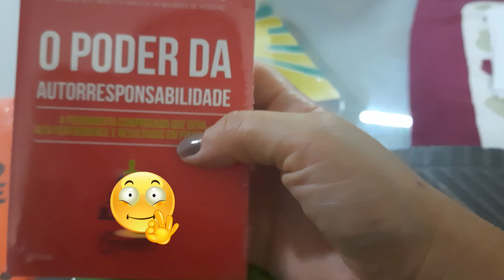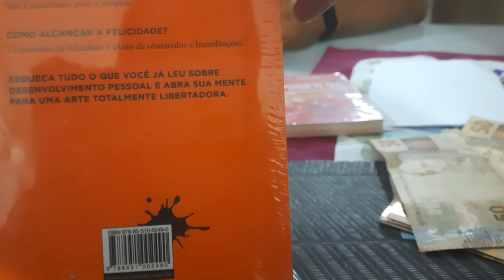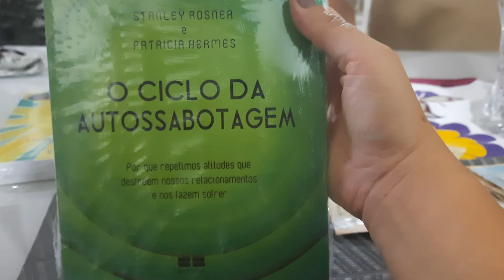Um dia comigo || Preparação para a viagem || Fomos ao cinema || Isa Vieira.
Se inscreve ✅

Compartilha ✅